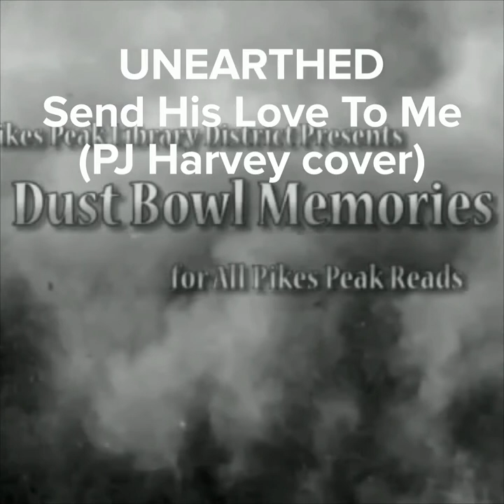UNEARTHED - Send His Love To Me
PJ Harvey cover